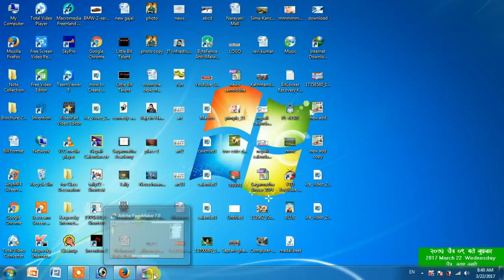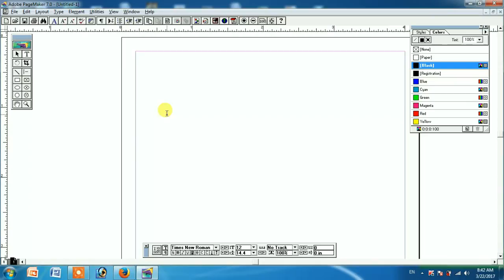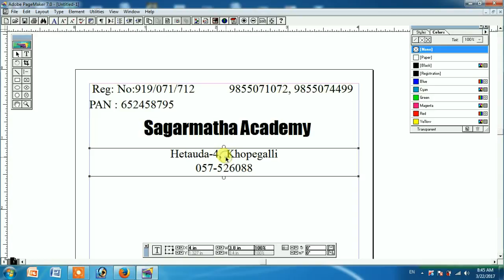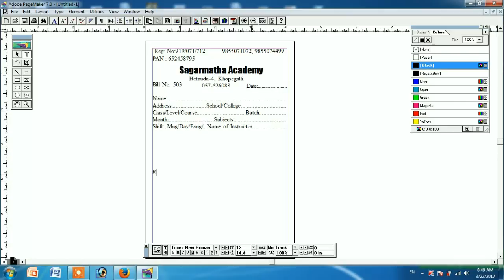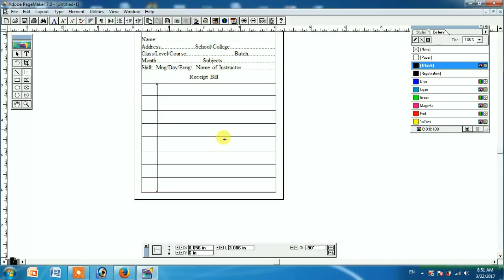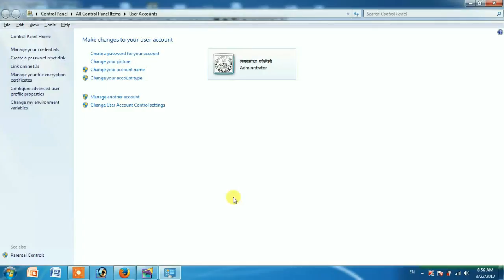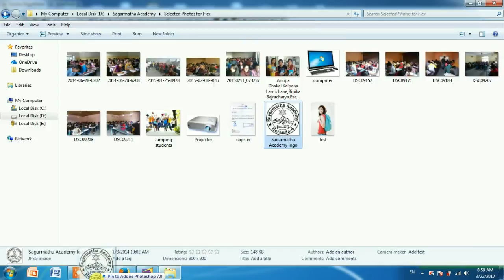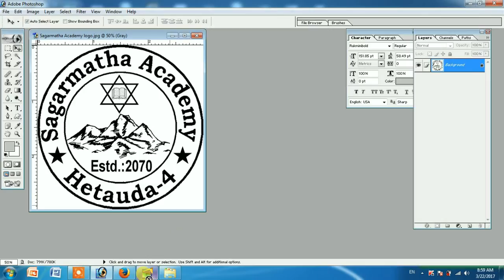How to make Receipt Bill In adobe Pagemaker.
पेज मेकरमा आफ्नाे व्यवसायकाे लागि कसरी रिसिप्ट बिल बनाउने ? How to make  Receipt Bill In adobe Pagemaker.

नेपाली तथा अग्रे जी typing गर्ने निकै सजिलाे तरिका । Smart Idea  while Nepali or English typing in Ms-Word ll How to type nepali or english fast ll